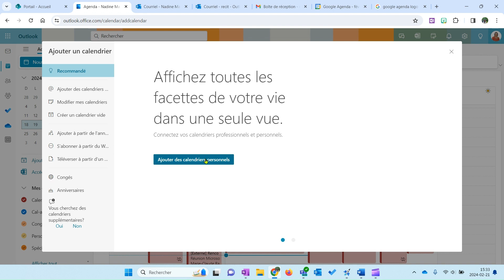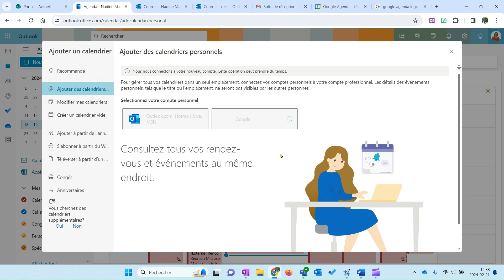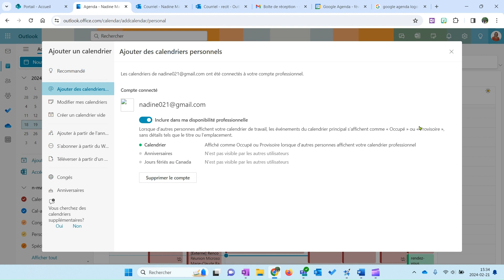Ajouter un calendrier personnel dans Outlook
Intention: avoir une vue d'ensemble sur tous nos rendez-vous.